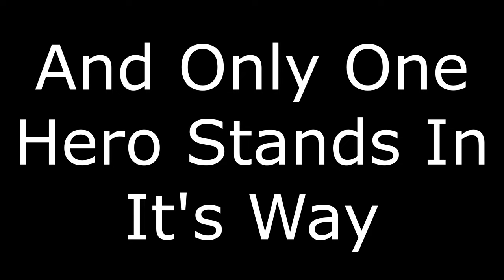Tower Of Penguinaria - Alpha Trailer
This is a trailer for the Alpha of my newest game Tower Of Penguinaria a roguelike rpg dungeoncrawl where you, a Penguinarian, need to stop the end of the world!!! This is an Alpha build so I can learn about any bugs before diving deeper into the development of this game.

So what is Tower Of Penguinaria?
It is a Roguelike, RPG, Turn Based, Dungeon Crawling, Adventure! That has time travel, world ending catastrophes, traps 6 different enemies, and randomly generated floors to explore. This game is still in development, so I need some feedback on what to fix and add, so I have posted it here to Itch.io. Eventually I plan to put this game on Steam as well.

GameLoop:
1. Enter The Sealsorers Tower to get XP and Pengbucks
2. Buy strong armor
3. Enter The Sealsorers Tower again! To get XP and Pengbucks
4. This repeats until either the world ends, or until you die.
5. Dying sends you to Kenos and you will die eventually (as this demo doesn't have the final boss in it yet), but not to fear! The XP and skillpoints carry over for you to spend here in Kenos, to get more health, magic, attack, money, or even more time!

As you progress through the game more abilities will be unlocked at certain skill thresholds (The first magic spell being at 5 Magic)